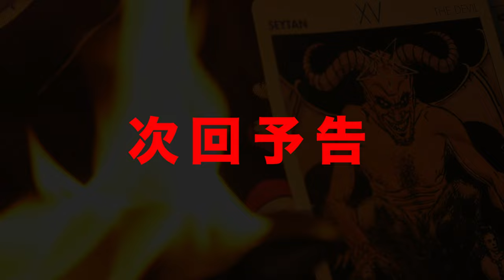【念願】ロンドンの老舗画材屋さんへ潜入【ロンドン・パリ Vlog ＃８】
念願のロンドンの画材屋さんに来たゆうと先生。
ロンドンにも日本の画材があることへの驚きと、
日本がいかに恵まれた環境であるかを再確認する。